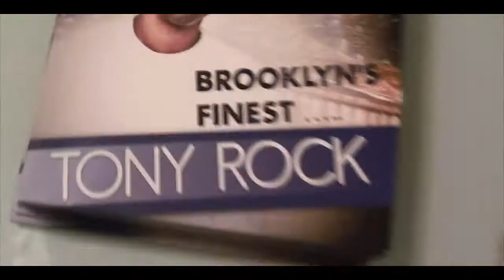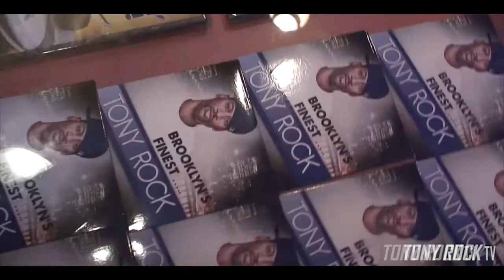TONY ROCK Celebrity Royal Comedy Tour @Nokia Center 2011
TONY ROCK Tv presents:
'Behind The Scenes: Before & After the SHOW'